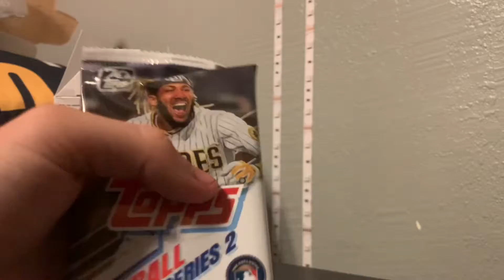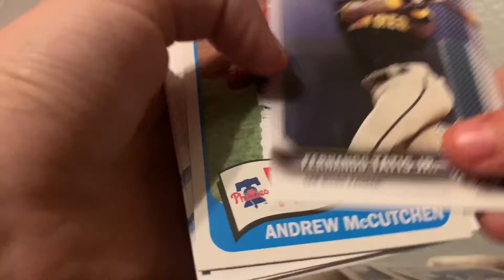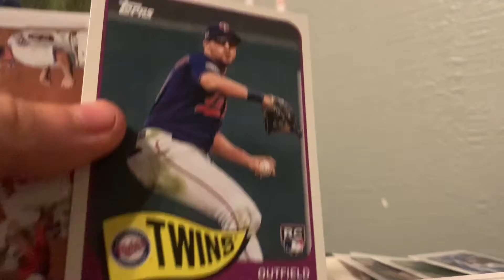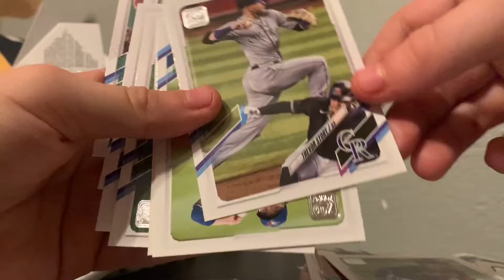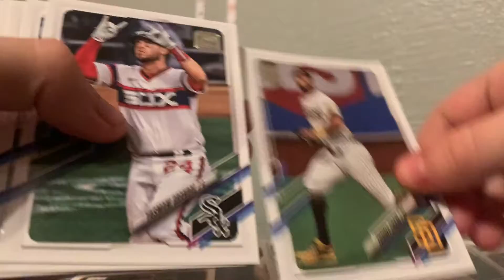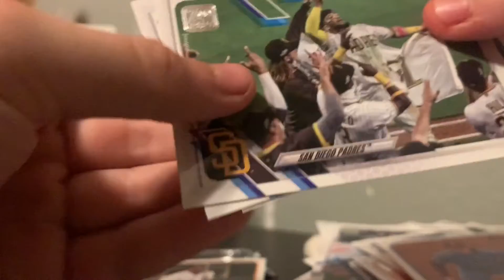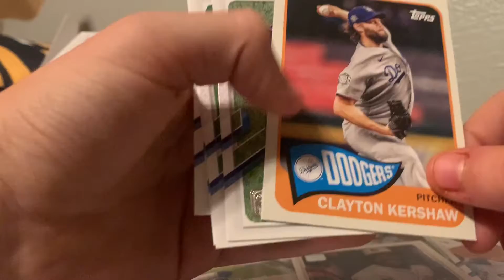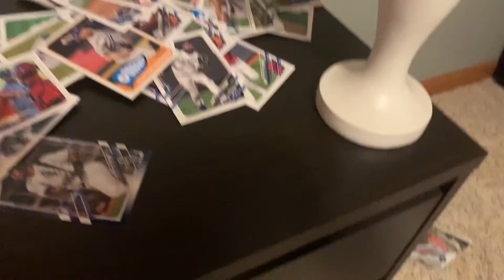Opening topps70 series2 baseball cards!